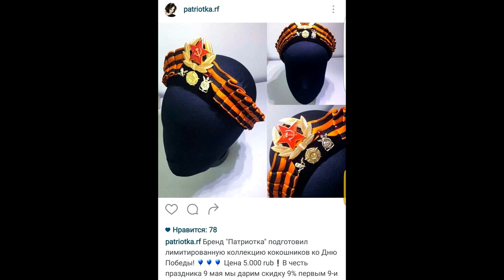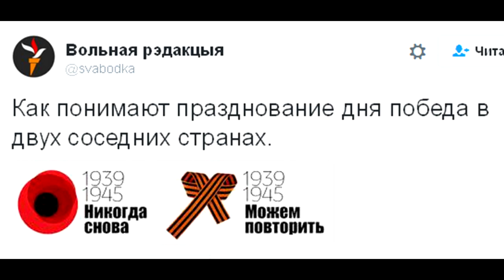Для кого День Памяти, а для кого карнавал. Европейцам не понять русских.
9 Мая стали теперь называть в России "Победобесием" ..В чём это проявляется и как весь мир отмечает этот скорбный день.